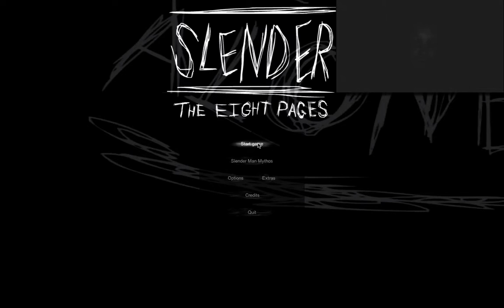Slender The Eight Pages Challenge Ep1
Thedudely "attempts" to get all 8 pages...